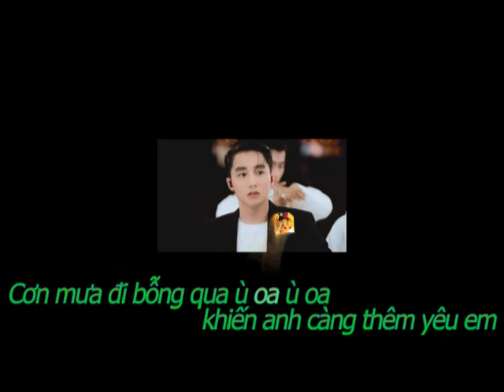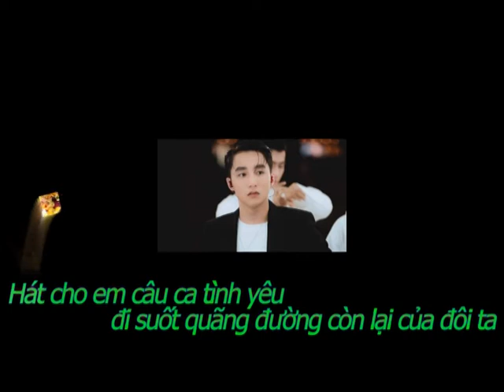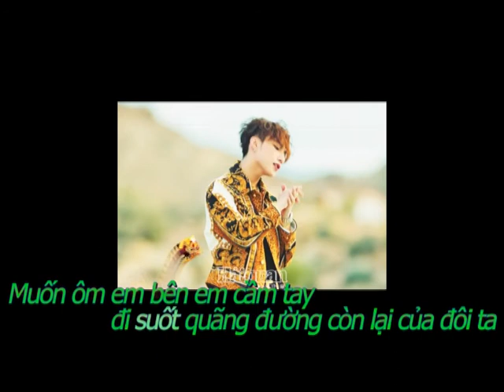Làm người luôn yêu em - Sơn Tùng MTP (Karaoke) - Sannyasin